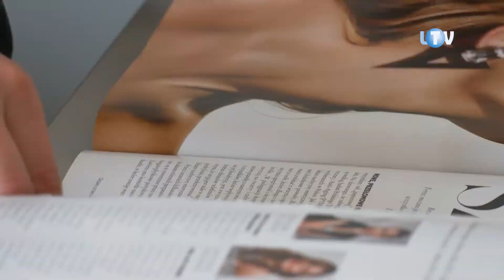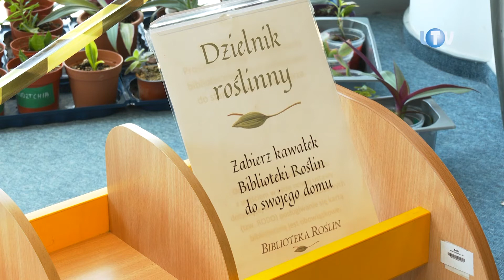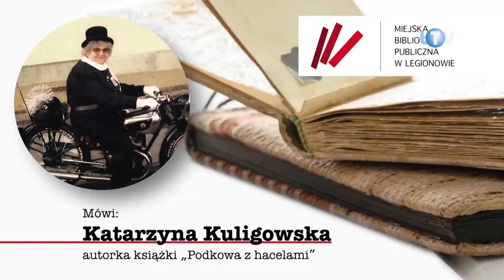Nie tylko czytelnictwo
Legionowską Poczytalnię, podobnie jak inne krajowe biblioteki, również dotknęły konsekwencje pandemii. Zarówno jeśli chodzi o czytelnictwo, ale też projekty wykraczające poza działalność kojarzoną z tego typu placówkami. Mimo to postarano się, aby koronawirus nie wysłał ich na kwarantannę. Pierwszy z nich, opatrzony nazwą „Zinoteka”, doszedł już do skutku. Z mecenasem w postaci Ministra Kultury i Dziedzictwa Narodowego inaczej mu po prostu nie wypadało...